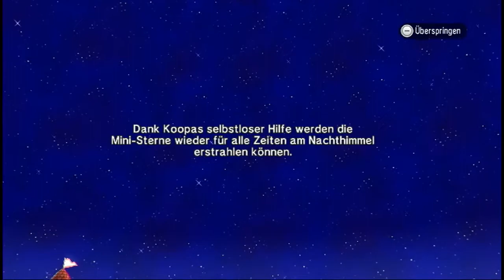Mario Party 9 - Endsequenz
Mario Party 9 (Wii - 2012) - Endsequenz